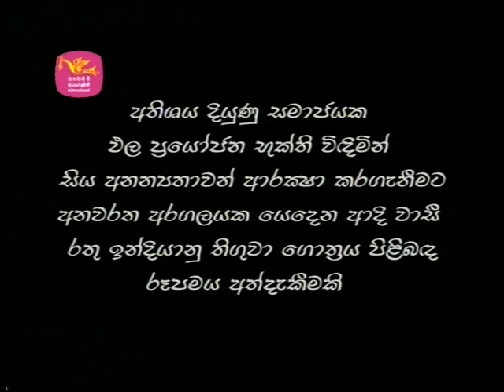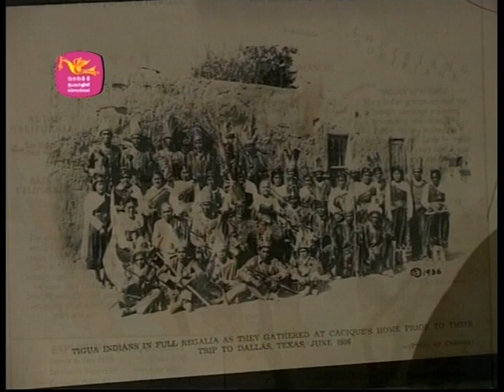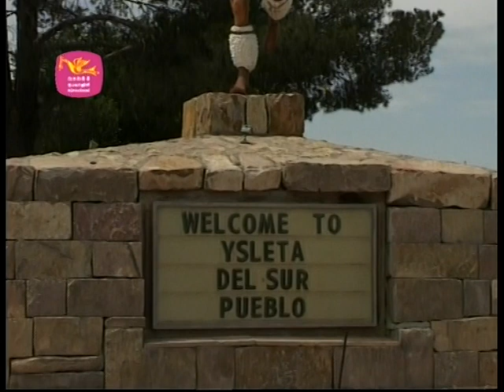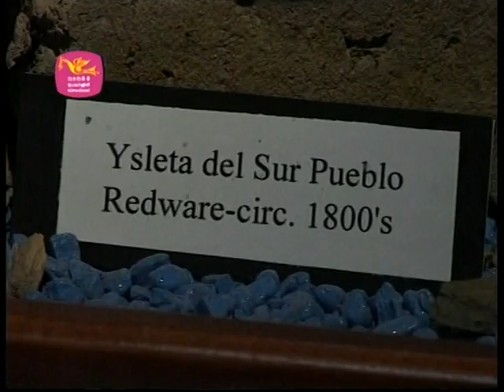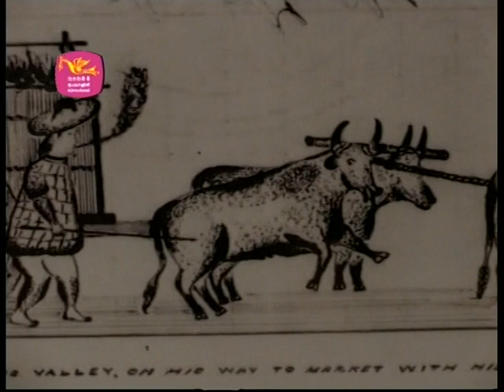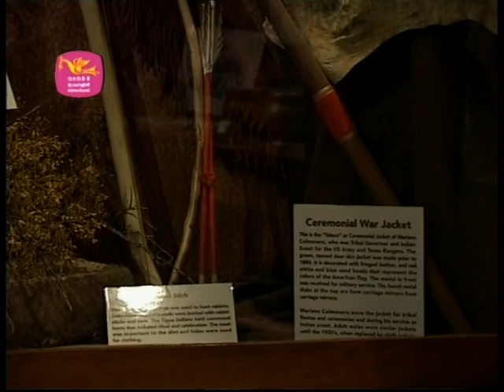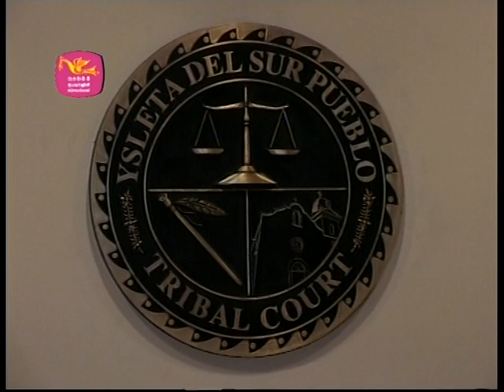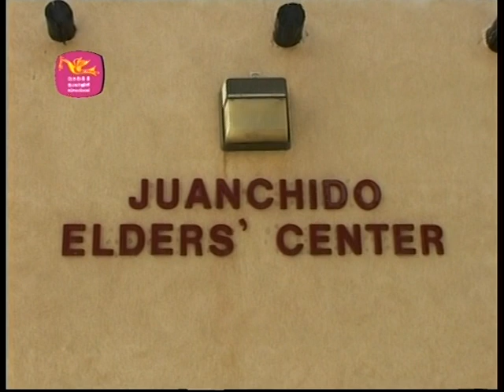1 HIRU DARUWO -The Tiwa Indians, also known as Tigua -Documentary (part1)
The Tiwa Indians, also known as Tigua, are a group of Tanoan Pueblo tribes which live in three geographic regions, including Taos and Picuris in northeast New Mexico, Sandia and Isleta near Albuquerque, New Mexico, and at Ysleta del Sur, near El Paso, Texas. Traditionally, they spoke one of three Tiwa languages, though, over the years, they began to switch to Spanish or English.

• I had the opportunity  to visit these great people,s  near El Paso, Texas to wise  and did this program on 12th to 25th April 2007 -